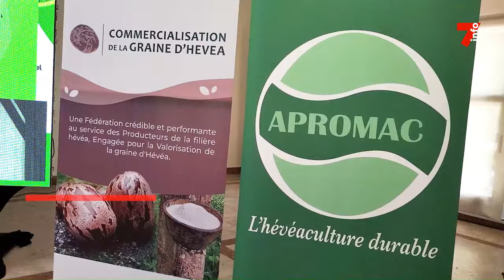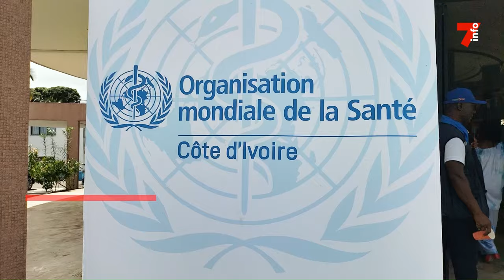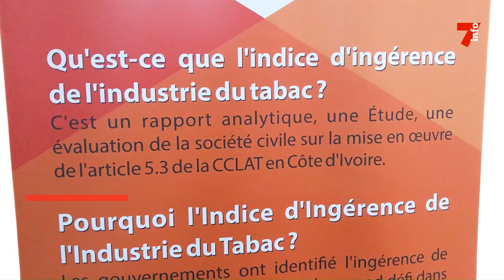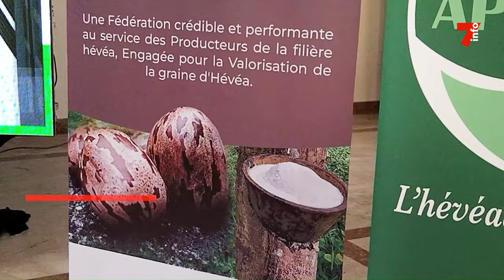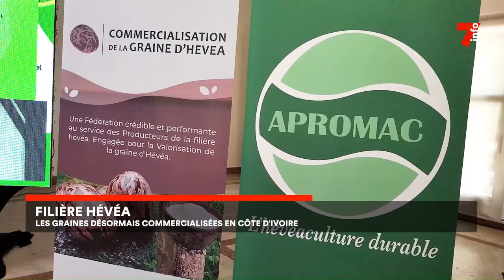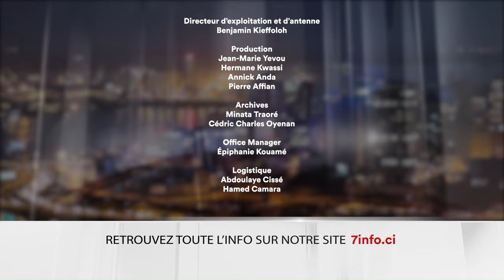Le 7 minutes du 10 mai 2024 (édition du 19H)